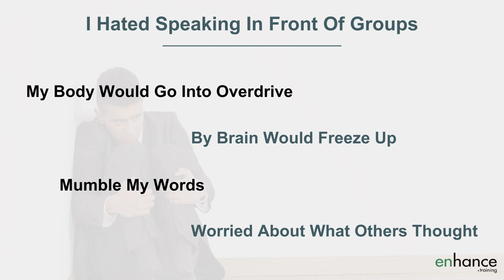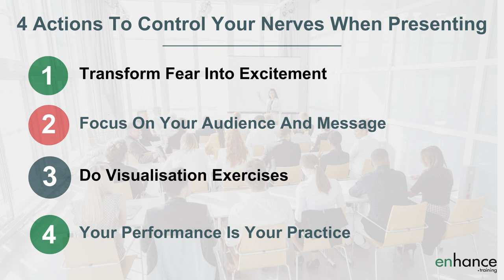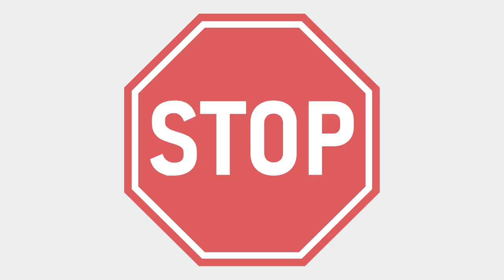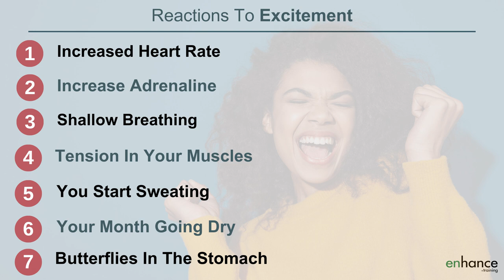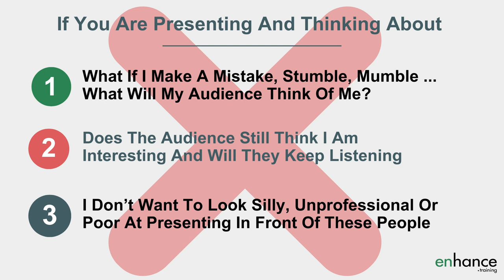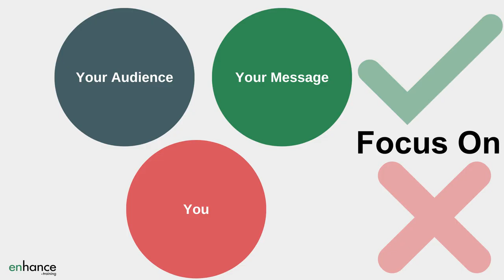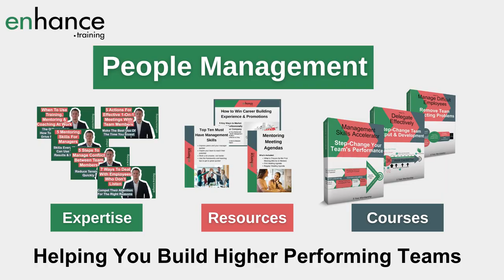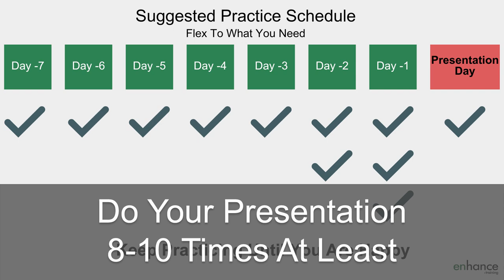How To Control Your Nerves When Presenting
How to control your nerves when presenting is a big deal when you have to stand up in front of an audience and speak. You might be presenting to a small group, in a team meeting, or giving a presentation on a stage. You worry your nerves during a presentation will make you freeze, make mistakes causing you to look silly.

I share 4 brilliant actions for how to control your nerves during a presentation. Make giving a presentation fun not an ordeal.

00:00 Intro
01:53 Transform fear into excitement
03:55 Focus on your audience and message
05:34 Do visualisation exercises
07:38 Your performance is your practice
09:21 In Summary

How to control nerves when presenting starts with are really powerful mental shift. Your physiological reactions to fear and nerves is exactly the same as your reactions to excitement. Your body doesn’t know the difference; therefore you can train your mind to think excitement rather than nerves. This is a brilliant mental shift that makes a huge difference to public speaking anxiety.

Next when thinking about how to control nervousness when presenting focus on your audience and your message. You are communicating messages and ideas that will help your audience. This is serving your audience in the best way. When you are thinking about what might go wrong and the consequences of things going wrong, you are thinking about yourself. Keep yourself focused on your message and your audience and you lessen the pressure you put on yourself. Another great way for how to calm your nerves during a presentation.

Next, for how to overcome nerves when presenting practice visualisation exercises. Picture yourself speaking to your audience, them looking at your and your presentation going brilliantly. Keep visualising success and presenting in the way you want to present. Do this again and again. When you come to the actual presentation, it is just one more visual experience. No big deal.

Finally, for anyone that has a fear of public speaking, nearly all your performance is from your practice. Put in a lot of good quality practice and your presentation will go really well. Practice at least 8-10 times over a number of days. Keep practicing until you feel happy and confident. I share public speaking tips for how to practice really well.

Jess Coles
Enhance.training